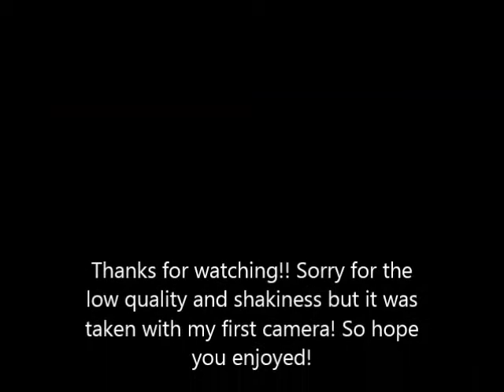2012 Tennessee Walking Horse Celebration Memories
Just found this in my old computer and couldn't believe how old it was. This is the trail pleasure championship I think but I'm not sure exactly. Sorry for the bad quality and shakiness this was taken with my first camera. Copyrighted to the artist for the music